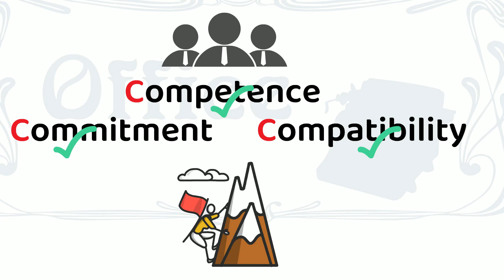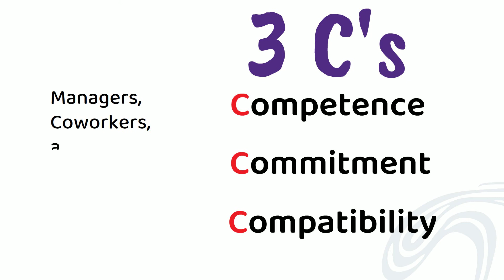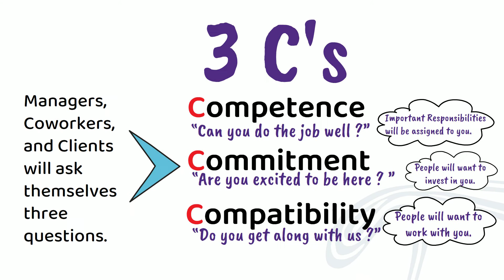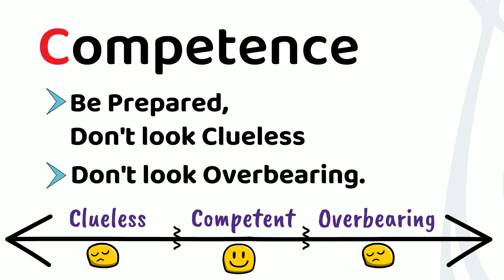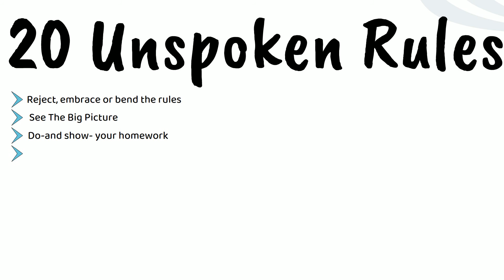The Unspoken rules By Gorick NG | A Book Review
3 C's - Competence, Commitment and compatibility are the fulcrum around which any one builds his or her  career. If you are at least good in all these three areas then there are high chances that bosses and clients will want to give you more challenging work and would want to help you grow in your career. In order to become better and better in these three areas you need to continuously watch yourself and mend the things that make you incompetent in any of the 3 Cs. So what are the things that one has to continuously watch and keep working on to improve them ? This book The Unspoken Rules by Gorick NG talks about those things. We should accept that Managers do work in strange manners at times. For a work he might have patted your back but in annual review he might have different opinion about it. Why does that happen ?

Managers expect the things to be done in a certain way but do  not explain,  these are the unspoken rules. The top performers,  without realizing,  always follow the unspoken rules. These rules aren’t taught in schools. Instead they are passed down from parents to child and from mentors to mentees. We generally think that getting ahead in life is all about hard work but actually hard work only gets you hired up for a job. To survive and thrive in a  job you need something more, you need to know the rules of the game. Before we talk about something else let’s talk about three C’s that we have mentioned earlier.These three C’s are the framework around which all the unspoken rules and  the secrets to live by them will be tested.

The minute you step into a new role is the  minute your managers, coworkers, and clients will ask themselves three questions -
“Can you do the job well ?”
“Are you excited to be here ? ”
“Do you get along with us ?”

Your job is to convince your manager, coworkers, and clients to answer “Yes !”  to all three questions. Prove that you are competent, and people will want to offer you more important responsibilities. Prove that you are committed, and people will want to invest in you. Prove that you are compatible, and people will want to work with you. Demonstrate all these three C’s and you will maximize your chances of building trust, unlocking opportunity, and getting closer to achieving your goal. Remember, you need all Three.

Commitment - Commitment means you are fully present and eager to help your team achieve its goals - but not so eager that you put others on the defensive.

Compatibility - Compatibility means you make others comfortable and eager to be  around you - without coming across as inauthentic or trying too hard.

Competence  - Competence means you an do your job fully , accurately, and promptly  without needing to be micromanaged - and without making others look bad.
Now, It’s important to know that you need all these three Cs . Otherwise, People will not trust you with important assignments, will not feel you are worth their time and investment, or will not want to spend time with you. If you are Good in all the three Cs then only you will have the opportunity to get important  work and career growth.  If you lack any one of the three Cs you will struggle.

So, In order to improve these 3 Cs the author suggests around 20 such unspoken rules that you have to follow whether your manager tells you or not. And, the author talks about some secrets that will help you to keep on track in line with these rules.

The unspoken rules are like - keeping the big picture in mind, how to help others , save others time etc .

Overall, this is a nice book and I liked it. it will certainly benefit not only the people who are just starting their career but also to the experienced people and especially to those whose career is stuck at a particular level and do not know the next step.